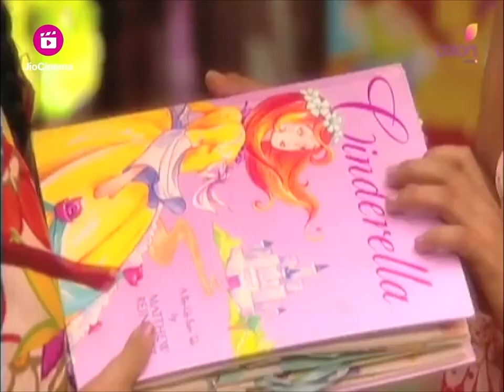Tapasya ने Ichcha को घर छोड़ा | Uttaran